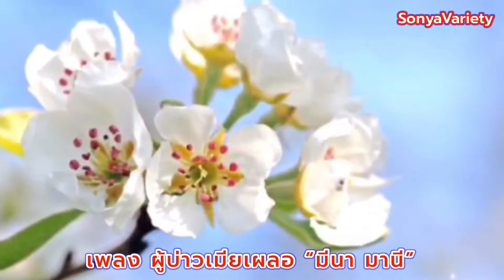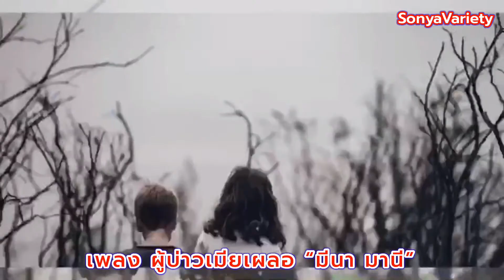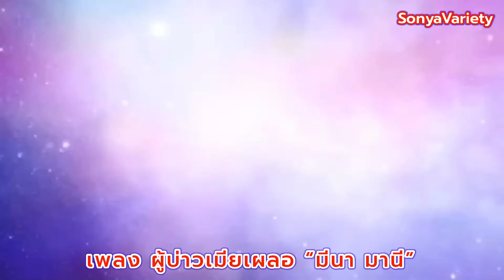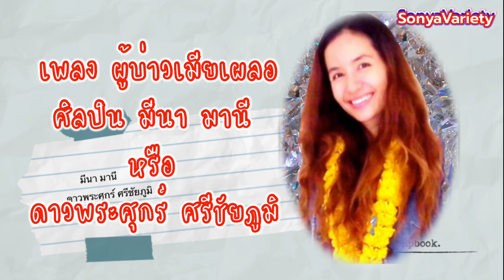เพลงผู้บ่าวเมียเผลอV1 มีนา มานี หรือ ดาวพระศุกร์ ศรีชัยภูมิ@SONYA VARIETY ซอนญ่า ซอนย่า วาไรตี้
ผู้แต่ง อ.พงษ์ศักดิ์ จันทรุกขา
ดนตรี อ.เป้ ชวลิต เกาะสมบัติ